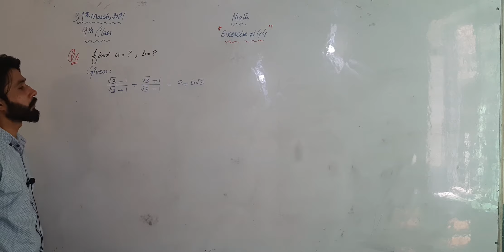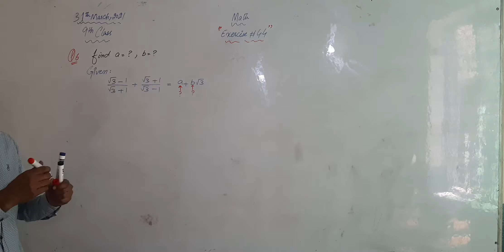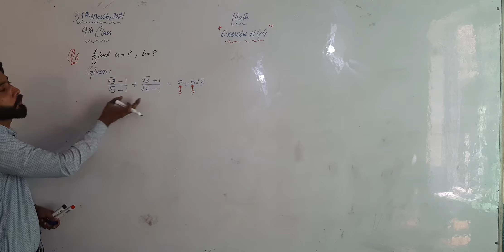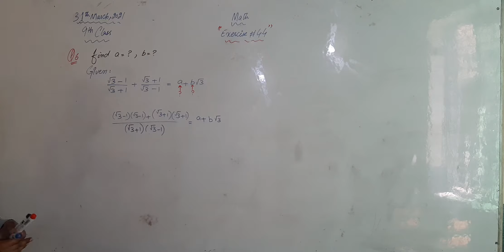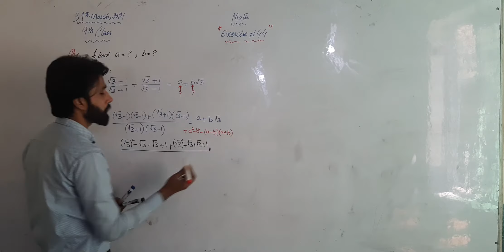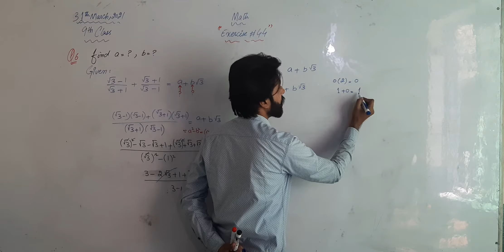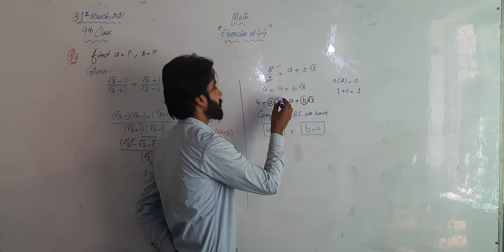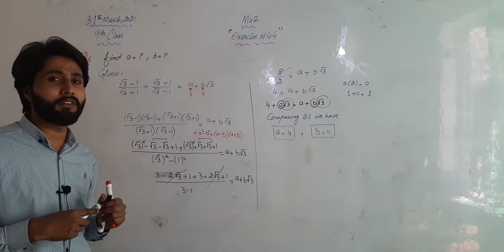Math # Class 9th # # Exercise 4.4